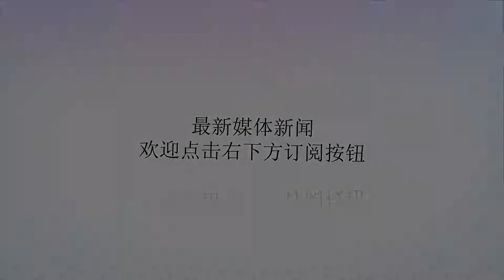听说隔夜的白开水有毒，到底能不能喝？听听医生怎么说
谢谢！听说隔夜的白开水有毒，到底能不能喝？听听医生怎么说